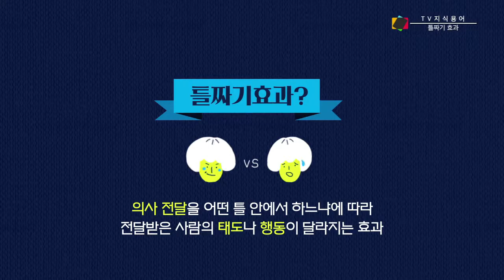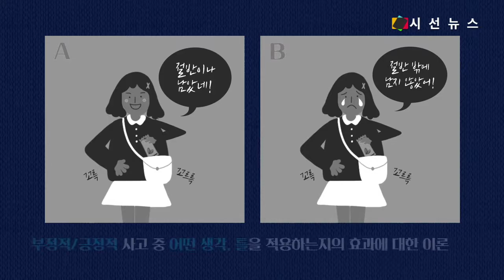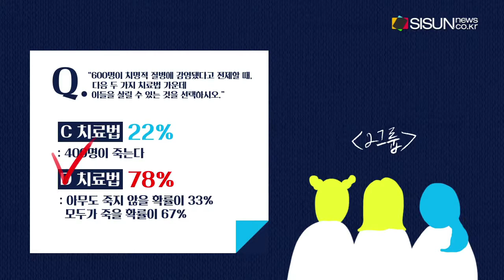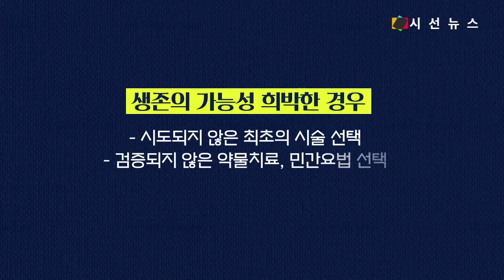[TV지식용어] 같은 상황 다른 질문, 결과가 다른 이유 '틀짜기 효과' / 박진아 아나운서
[시선뉴스 홍지수]

◀MC MENT▶
안녕하세요. TV지식용어(시사Ya)의 박진아입니다. 완벽한 존재인 것 같아 보이는 인간. 사실 알고보면 굉장히 불완전한 존재라는 것을 알 수 있습니다. 심리효과 등을 알게 될 때 이런 점을 더 확실히 살펴볼 수 있는데요. 이번시간 ‘틀짜기 효과’에 대해서 알려드리겠습니다.

음원 출처